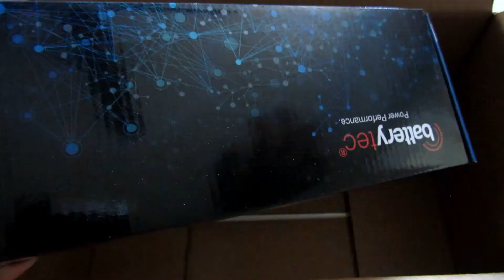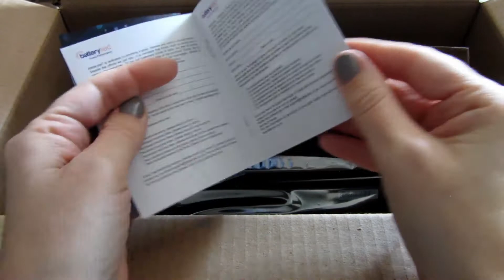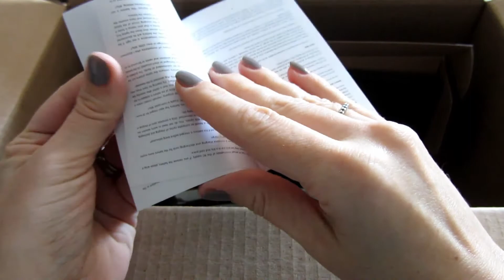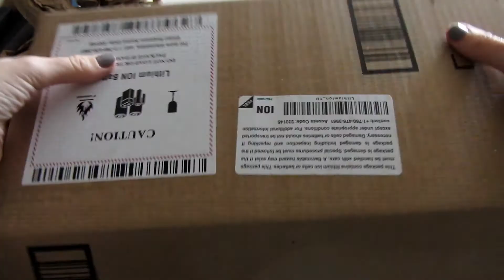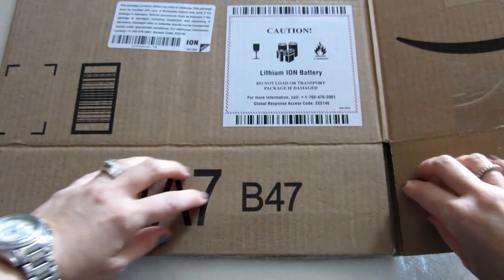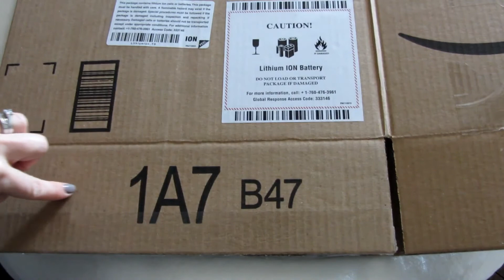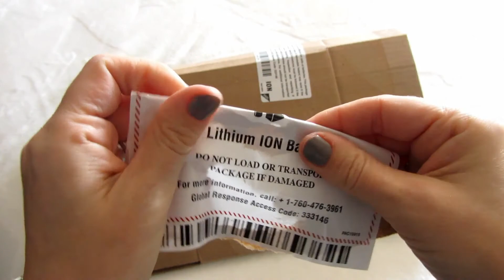🎧 ASMR 📦 Unboxing Amazon Package - Tapping, Scratching and Crinkle Sounds 📦 - No Talking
Watch me unbox this Amazon box with 20 minutes ASMR worthy sounds, crinkly, scratching, tapping and much more.

No talking ASMR video.

All donations go towards the content of this channel and its improvement, such as upgraded recording equipment to make better ASMR videos.

Thank you so much for all your kind words and support! It means a lot! ❤
Sofia